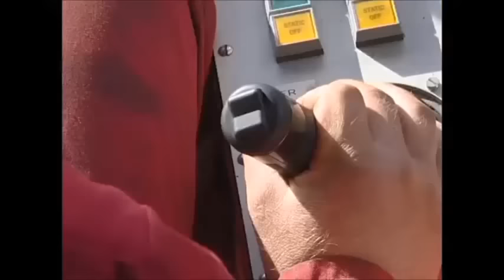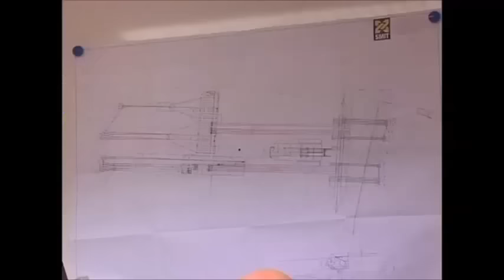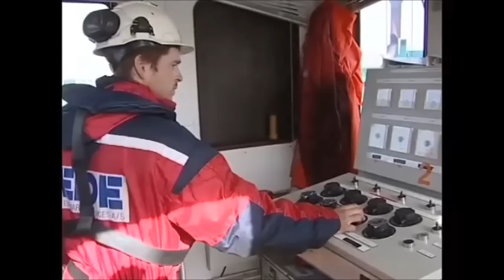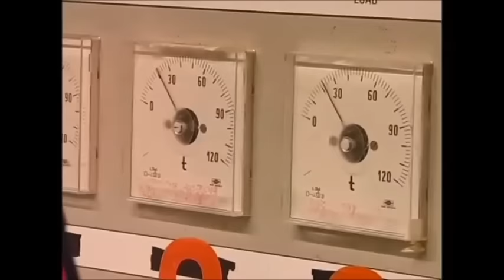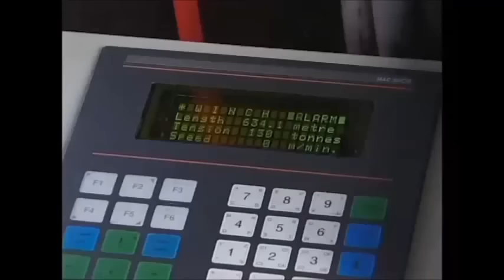SMIT Salvage & Eide Marine Services - The Salvage of the M/V Rocknes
A horrible accident, crew members stuck inside in an air bubble and a complex salvage operation in a Norwegian fjord